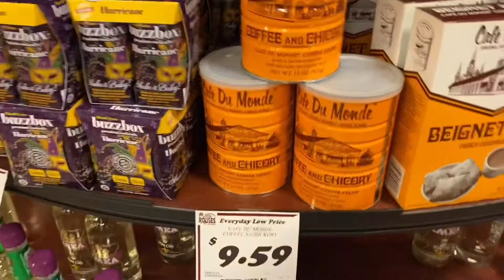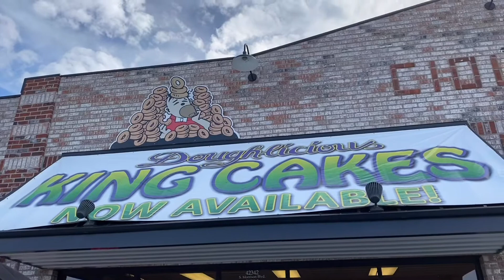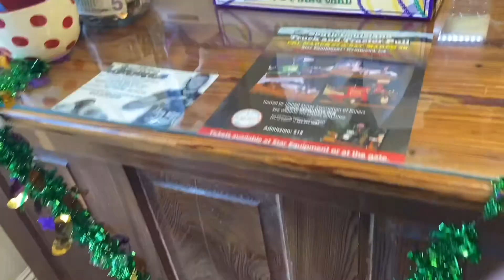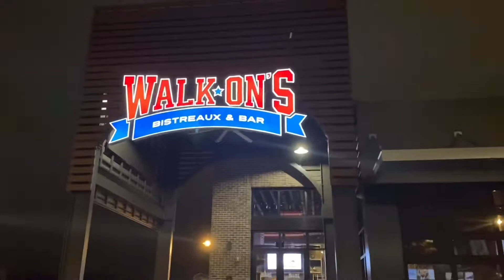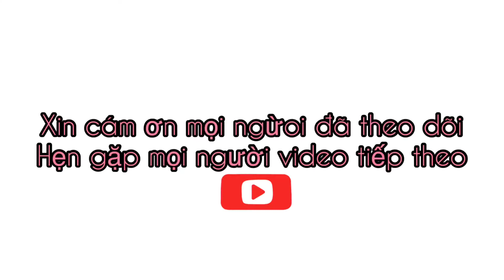Vlog#24|| Cuối tuần đi ăn Hotpot buffet cùng gia đình|| Houston Tx.